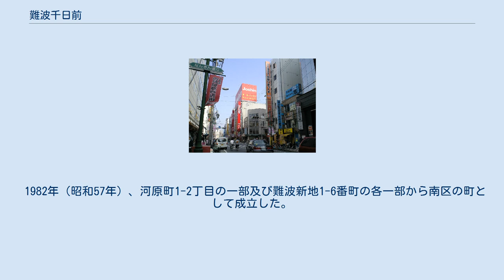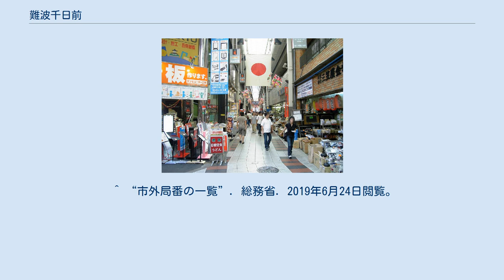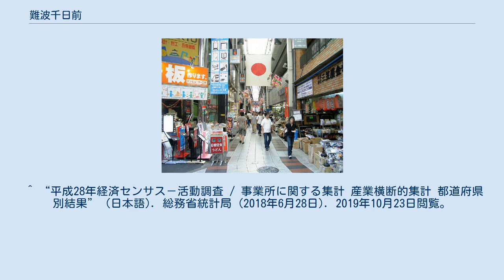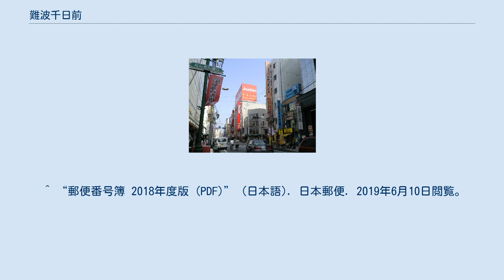難波千日前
日本 」 大阪府 」 大阪市 」 中央区 (大阪市) 」 難波千日前 難波千日前（なんばせんにちまえ）は、大阪市中央区の町名。
 千日前道具屋筋商店街 難波千日前は大阪市中央区北東部にあたり、西南の南海難波駅（難波5丁目）、西北の大阪難波駅（難波4丁目）、東北の近鉄日本橋駅（日本橋1丁目）に囲まれたなんばグランド花月周辺の市街地。
 なんさん通りの北側にあたり、地域東側の境界を越えた日本橋2丁目に堺筋（大阪府道102号恵美須南森町線）が南北に走る。
北西で難波、北で千日前、東で日本橋、南西で浪速区難波中と接する。
 1982年（昭和57年）、河原町1-2丁目の一部及び難波新地1-6番町の各一部から南区の町として成立した。
 1989年（平成元年）2月13日、南区が東区と合併、中央区が立てられたことに伴い、中央区難波千日前となった。
 なんばグランド花月 2019年（平成31年）3月31日現在の世帯数と人口は以下の通りである。
 2016年（平成28年）現在の経済センサス調査による事業所数と従業員数は以下の通りである。
 当地内にバス停留所はない。
 最も近い停留所としては、西側の難波駅付近に大阪シティバスの「難波」停留所がある。
 ^ a b “難波千日前の郵便番号”. 日本郵便. 2019年8月15日閲覧。
 ^ a b 「角川日本地名大辞典」編纂委員会 1983, p. 903. ^ a b “平成7年国勢調査の調査結果(e-Stat) - 男女別人口及び世帯数 －町丁・字等” (日本語). 総務省統計局 (2014年3月28日). 2019年8月16日閲覧。